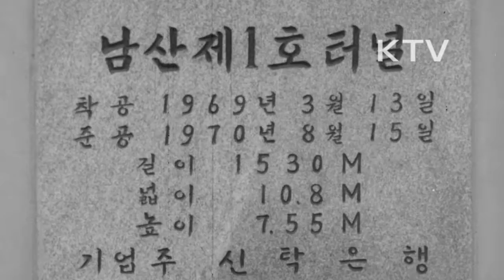대한뉴스 제 790호-우리는 건설한다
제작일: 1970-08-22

남산 제1호터널 개통.
-테이프 자르는 박정희 대통령 내외, 양택식 서울시장.
-남산 1, 2호터널 공사 현황 브리핑.
-한국 신탁은행, 개발신탁 자금 15억원 투자.
-1969년 3월 착공,1년5개월만에 완공.
-남산 지하터널 시범주행(통행표, 부과도로).
-삼일 고가도로와 제3한강교를 연결 경부고속도로에 이어짐.
-연간 480만리터의 유류 절약, 교통난해소 비상시 방어시설로도 사용.
서울역 고가도로 개통.
-서울역 고가도로 조감도.
-고가도로 위에서 교통상황을 살펴보는 박정희 대통령.
-고가도로로 정리된 주변교통.